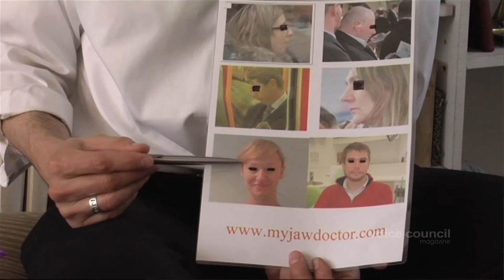Facial Appearance & Jaw development are inextricably related.mov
Many people are unaware of the importance of their jaw position. Straight teeth may still position the jaw incorrectly! This important issue needs to be diagnosed correctly and clarified if you suffer fom any of the symptoms described: